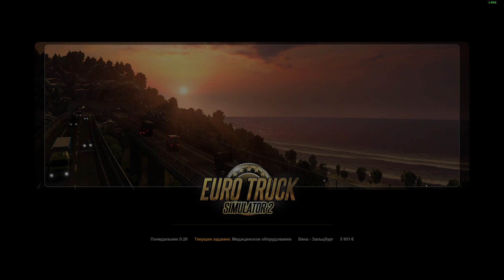Euro Truck Simulator 2 - Медицинское оборудование - Stokes - #15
Станьте королем европейских дорог — водителем грузовика, который доставляет важные грузы на немалые расстояния! Вас ждут десятки городов Великобритании, Бельгии, Германии, Италии, Нидерландов, Польши и не только. Испытайте свои умения, выносливость и скорость. Докажите, что готовы стать частью элитного сообщества дальнобойщиков!
В игре вы сможете:
Доставлять самые разнообразные грузы в 60+ европейских городов.
Управлять своим бизнесом, который растет даже тогда, когда сами вы за рулем и доставляете груз.
Создать свой парк грузовиков, покупать гаражи, нанимать водителей и повышать прибыльность компании.
Настраивать грузовики на свой вкус: от технических характеристик до внешнего вида.
Заменять на своих машинах фары, сигналы, проблесковые маячки, выхлопные системы и не только.
Проехать по настоящим дорогам длиной в тысячи километров и увидеть сотни знаменитых мест и сооружений.
World of Trucks («Мир грузовиков»)
Попробуйте все возможности Euro Truck Simulator 2, вступив в онлайн-сообщество World of Trucks. Это наш центр для игроков-водителей со всего света, которым интересна игра Euro Truck Simulator 2 и будущие симуляторы грузовиков от SCS Software.

Используйте встроенный в игру Фоторежим, чтобы сохранять лучшие моменты и делиться ими с тысячами любителей грузовиков.
Добавляйте понравившиеся изображения в избранное и просматривайте их когда захотите.
Обсуждайте снимки с другими игроками на портале World of Trucks.
Смотрите тщательно отобранные снимки в обновляемой почти каждый день подборке от создателей игры. Ваш снимок тоже может в нее попасть!
Загружайте в игру свой аватар и номерной знак.
Скоро будут новые функции!